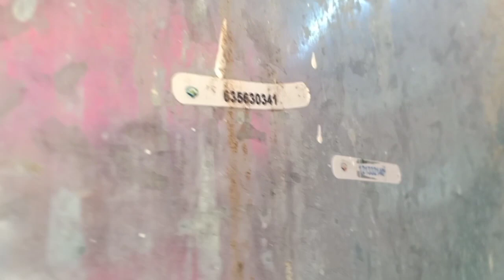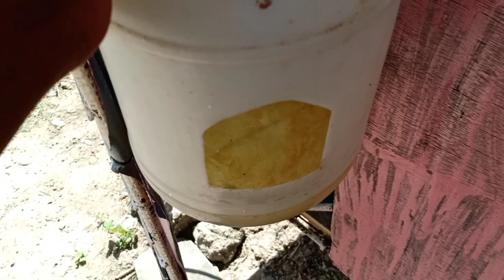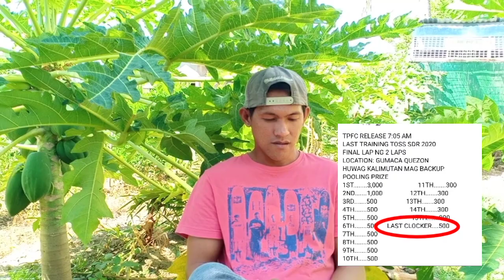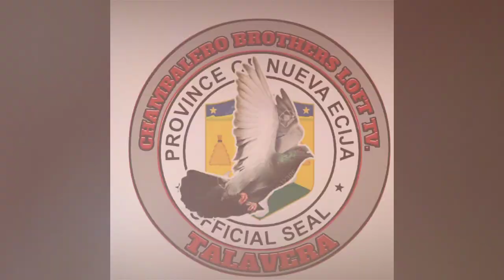Arrival from 229.88km Gumaca Quezon Last Training South Race2020 GRPC|TPFC / Talo sa side bet😂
track: electronomia - Energy[NCS Bass Boosted]